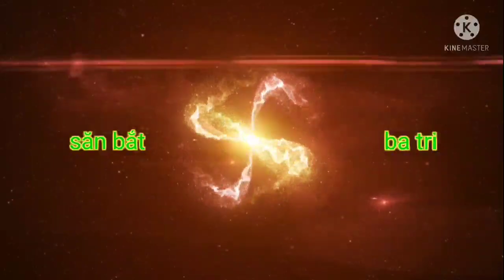Hành trình săn bắt tập 59 . bẩy chuột cống nhum, bẩy chuột cống điểm củ hàng mới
Bẩy chuột cống nhum# bẩy chuột cống# hành trình săn bắt# lời nói đầu tiên mình xin gửi lời chúc sức khỏe đến cô chú anh chị và các bạn gần xa đã luôn ủng hộ và đồng hành cùng mình nhé, bẩy chuột cống nhum.hom nay em lại tiếp tục đi săn lùng cống nhum.moi người hãy đăng ký và like để ủng hộ mình nhé, đừng quên bấm chuông để nhận được thông báo video clip mới nhất nhé mọi người. Chân thành cảm ơn mọi người rất nhiều ạ. 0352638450